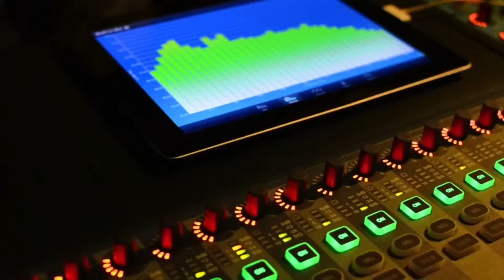¿Cómo logró UNT y MPV adherirse a candidatura de Edmundo González Urrutia? Habla vocero de UNT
Román Lozinski entrevistó al representante de Un Nuevo Tiempo ante el Consejo Nacional Electoral Angelo Palmieri sobre cómo fueron las últimas horas donde la tolda azul logró adherirse a la candidatura unitaria de Edmundo González Urrutia.

24 de abril de 2024.